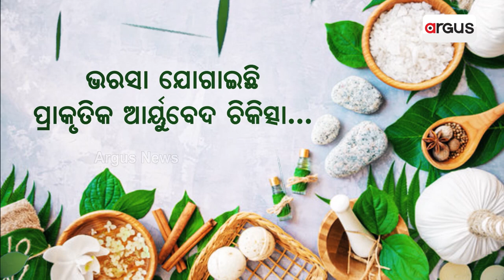Bride Cuts Hair On Wedding Day To Donate To Cancer Patients, Wins Hearts